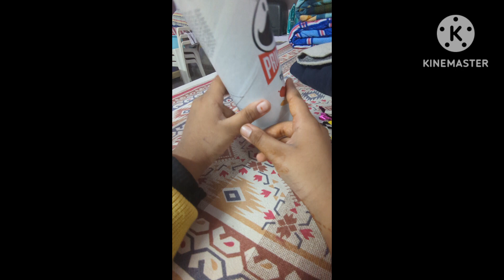DIY Party Popper🥳 # shorts